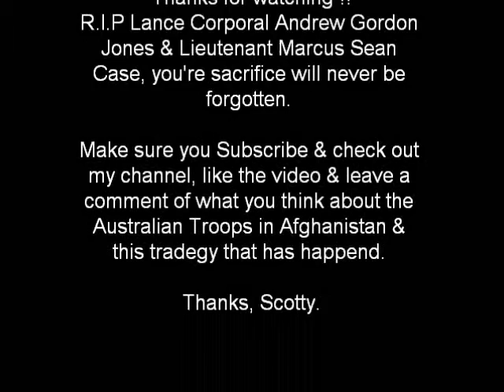Australian Defence Force - Death's of 2 of our finest Digger's.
A video dedicated to two of our wonderful Digger's who laid down the ultimate sacrifice.